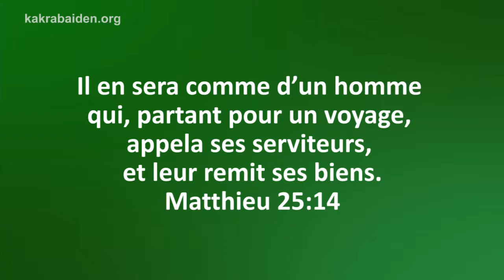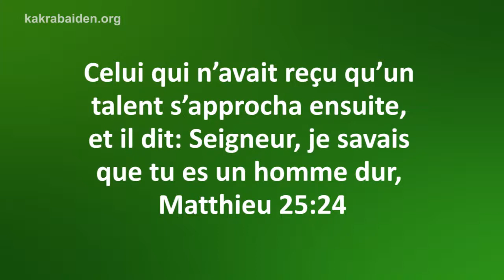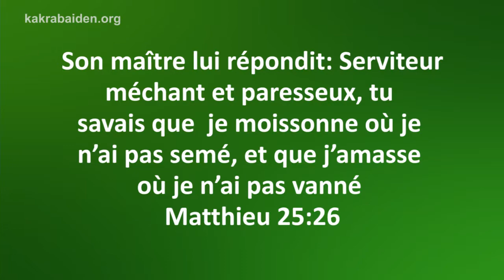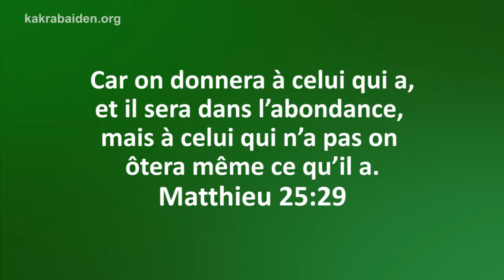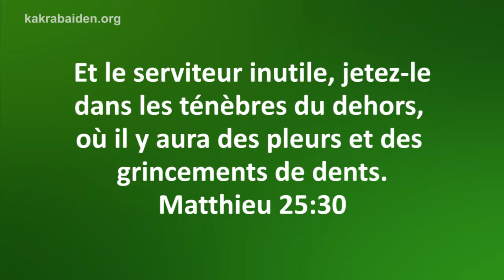Celui Qui A - Plus D'excuses - Session 10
Découvrez pourquoi vous ne devez pas accepter d'excuses pour  votre inaction et celle de quiconque dans ce message passionnant.